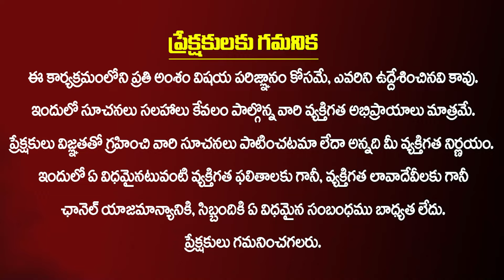మీ బర్త్ చాట్ ప్రకారం మీ కష్టాలన్ని మాంది గ్రహం ద్వార తొలగించుకోవచ్చా |Mandi Graham Pooja | Bhakthi